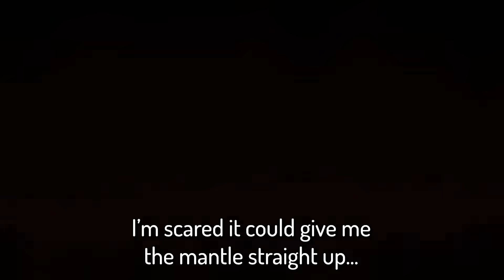"Can I Copy Your Homework?"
If you want to send me fanart, the best way is via twitter @'s or DMs, as it's pretty much the only social media I check regularly (and religiously lol)

or just call me cas it's easier tbh screw the pronunciation dilemma

This is the greatest golden R key moment of all time

Seed: PMYS 8CA4